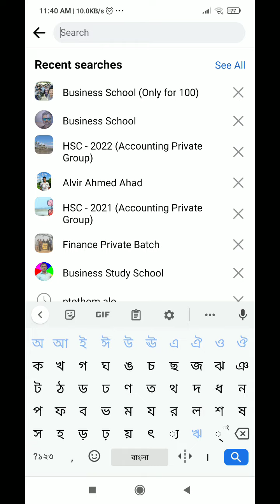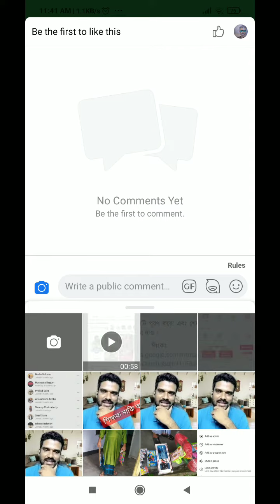Business School Online Private Batch, বাড়ির কাজ কোথায় জমা দিবো